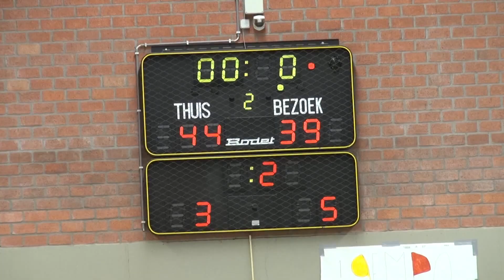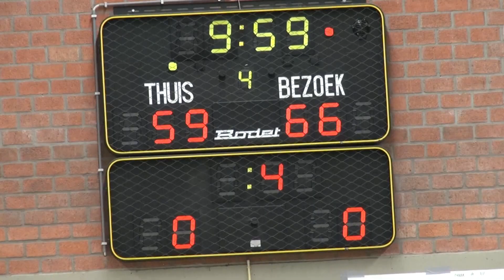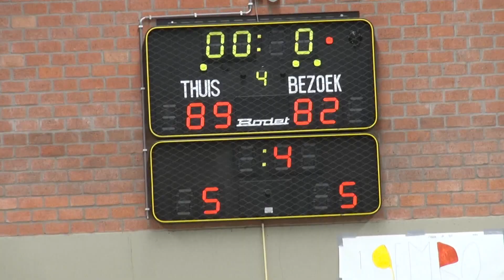2de nationale seniors Gembo-Excelsior Brussels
na die pracht overwinning van woensdag 17/10 voor de Beker van België tegen de andere ploeg van 't stad, Port of Antwerp Giants, verwachten de supporters terug een spannende match. Zij, die er bij waren werden beloond voor hun aanwezigheid. Onze Gembo seniors hebben er weer een spannende match van gemaakt en ze hebben deze ook gewonnen. De einduitslag was 89-82. Proficiate aan al de spelers en coachtes